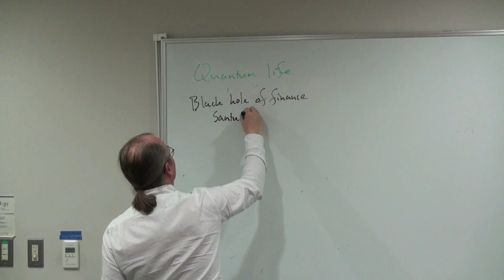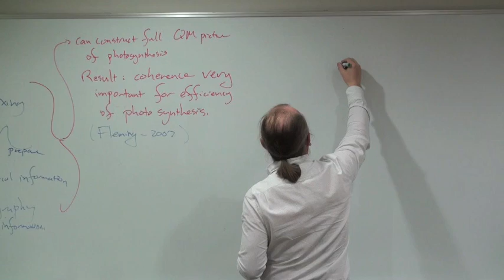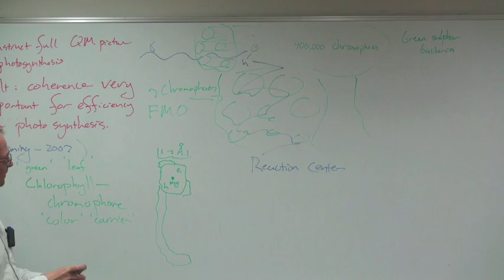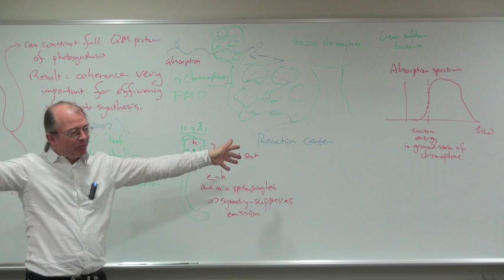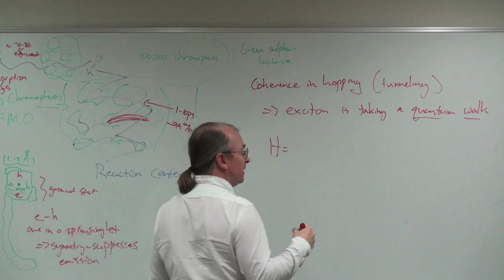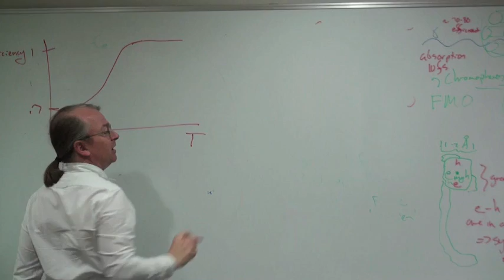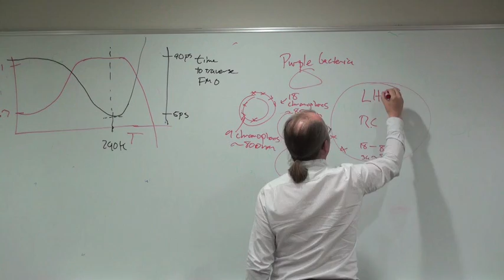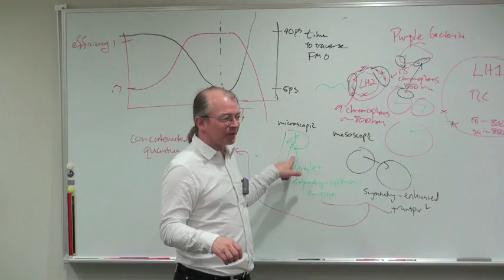photosynthesis - 'Quantum Life'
A special lecture entitled " photosynthesis - 'Quantum Life' " by Seth Lloyd from the Massachusetts Institute of Technology, Cambridge, USA.